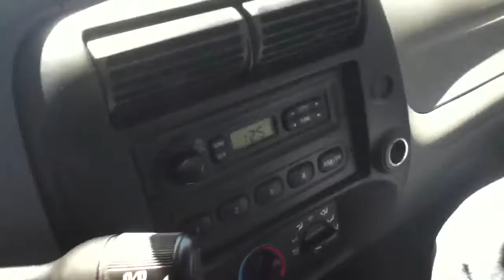Siblik video 3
And the father of the year is .